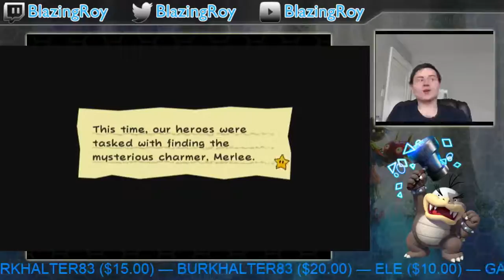Super Paper Mario Super duper playthrough day 1 - 11 / 17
Today I begin my chunky adventure with some chunks of fun through 2 chunky worlds (Yea I know im so funny right :P) -- Watch live